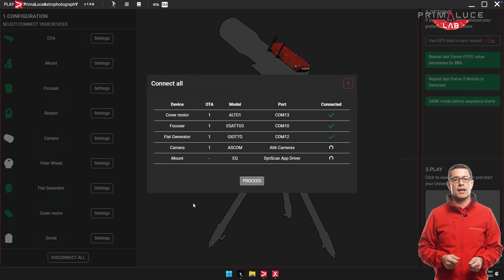Using SkyWatcher Wave 150i strainwave mount with my PrimaLuceLab-powered astrophotography telescope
One of the most interesting trends in modern astrophotography with telescopes is the growing adoption of strainwave mounts, especially for portable telescope setups. In this video, I show how I actually use the @SkyWatcherUSA Wave 150i strainwave mount inside a real astrophotography system, fully powered by PrimaLuceLab.

Strainwave mounts offer a key advantage compared to traditional worm gear mounts: they deliver high torque in a very compact and lightweight mechanical design. In many configurations, especially when using compact and lightweight refractors, they allow astrophotography even without counterweights, making them an excellent choice for portable setups.

In this video I explain why I use the SkyWatcher Wave 150i with my Takahashi FSQ-85 and Atik APX26 camera. This wide-field astrophotography setup, equipped with:
• EAGLE control computer
• ESATTO 3” robotic focuser
• ARCO 3” rotator
• GIOTTO flat field generator
• ALTO telescope cover motor
• guide scope
weighs about 12 kg, allowing me to use the mount without counterweights, since the Wave 150i payload capacity without counterweight is 15 kg.

I also show the practical integration of the Wave 150i with PrimaLuceLab instruments:
• USB connection to EAGLE
• 12V power supplied directly from EAGLE
• mount initialization via SynScan App
• full control through PLAY astrophotography software using the ASCOM driver

In this way, the mount becomes one element of a fully integrated astrophotography ecosystem, controlled from a single computer.